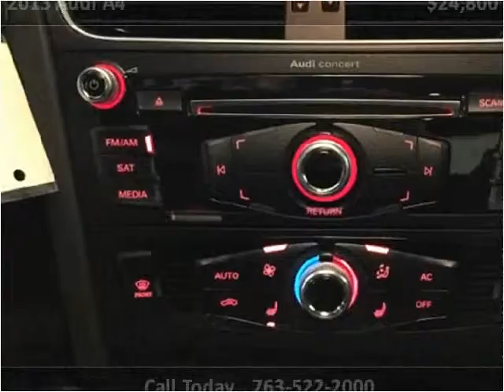2013 Audi A4 Used Cars Golden Valley MN